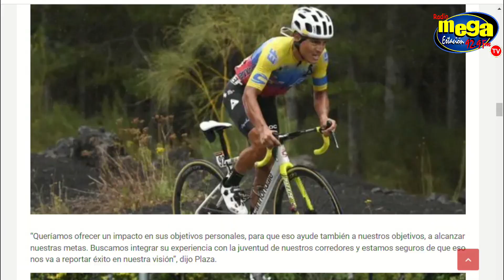🚴‍♂️💔 ¡ADIOS AL WORLD TOUR! Jonathan Caicedo RECHAZA al EF y EMBARCA RUMBO A MÉXICO 🌎🇲🇽 | Ciclismo 🏆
🏆🌎Johnatan Caicedo se despidió del EF y se va a México. 🚴‍♂️💥 ¡Impactante despedida! Descubre por qué Jonathan Caicedo deja el equipo EF y se embarca en un nuevo capítulo ciclista en México. 🌟 Conoce los detalles del fichaje, las expectativas y cómo este cambio afectará el panorama del ciclismo internacional. 🌎 ¡No te pierdas este emocionante giro en la carrera de un ciclista ecuatoriano destacado! 🏁 ¡Haz clic ahora para estar al tanto de esta sorprendente noticia ciclística! 🚀